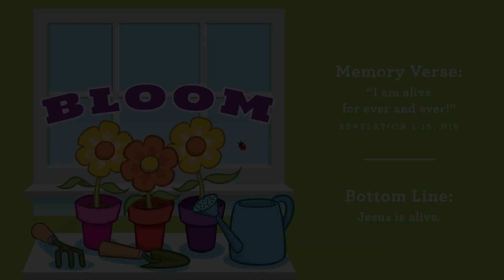April 5 2020 - Preschool (First Look)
Bloom

There is so much power in the words, “Jesus is alive.” Those words mean that Jesus conquered sin and death, that Jesus really is with us, that Jesus gives us the power to love like He loves, and that Jesus hears us when we pray. “Jesus is alive” is our hope and the foundation of our faith.

Week One (April 5) – Palm Sunday (Matthew 21:1-11, 15-16)

BOTTOM LINE: Jesus is Alive

Memory Verse - “I am alive for ever and ever!” Revelation 1:18, NIV